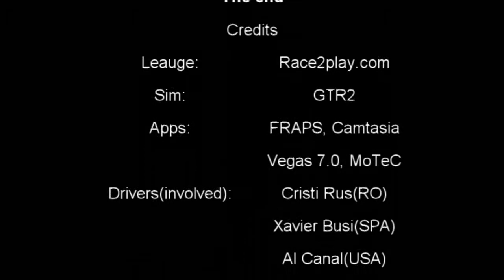Brno GT Masters GTR2 race part 2/2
An epic race between Cristi Rus and Joco Gorenc for the victory at GT Masters series. Part 2/2.